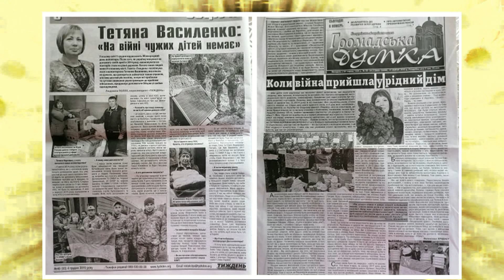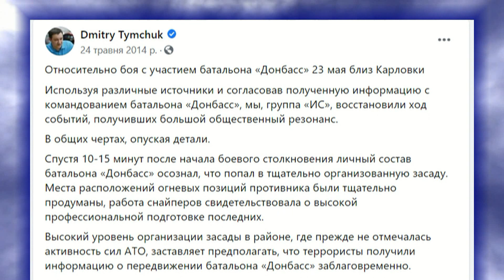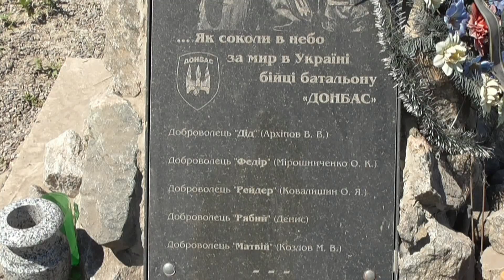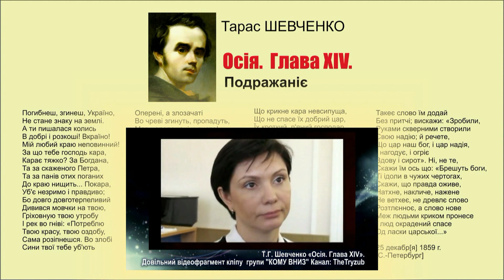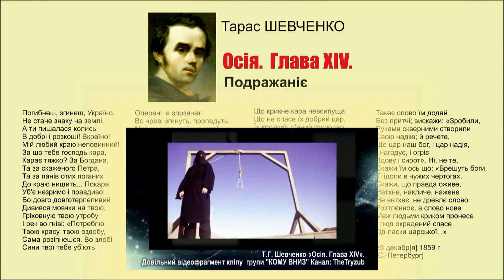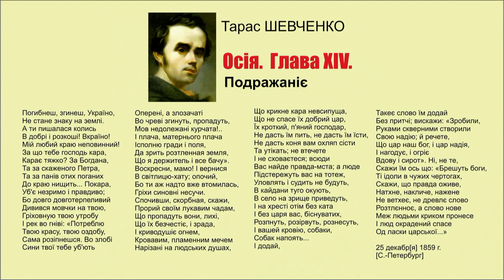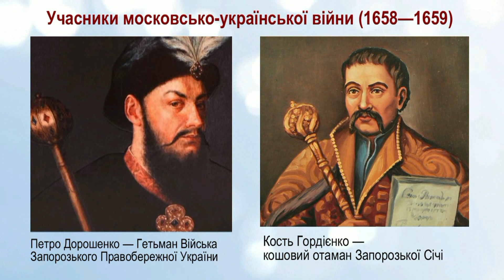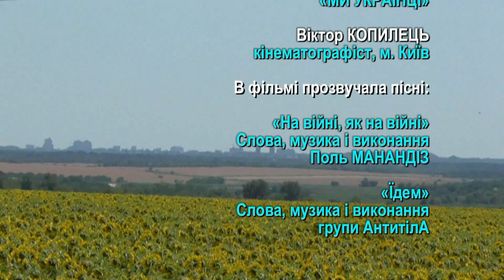23 -26 ЛИПНЯ 2020. ПОЇЗДКА НА ФРОНТ. ВОЇНИ. Ч.2